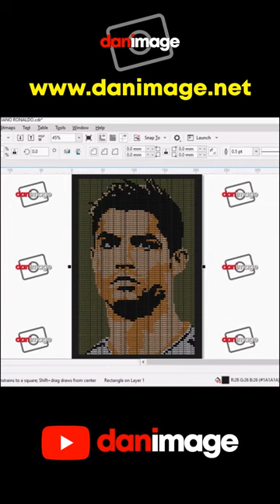CRISTIANO RONALDO Text Art Making Process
Cristiano Ronaldo (CR7) text art
Full video on @danimage

portrait typography
face typography
typography art
искусство типографики
Typografie
טיפוגרפיה
tipografía
타이포그래피
排版
タイポグラフィ
text art
الطباعة
टाइपोग्राफी
টাইপোগ্রাফি